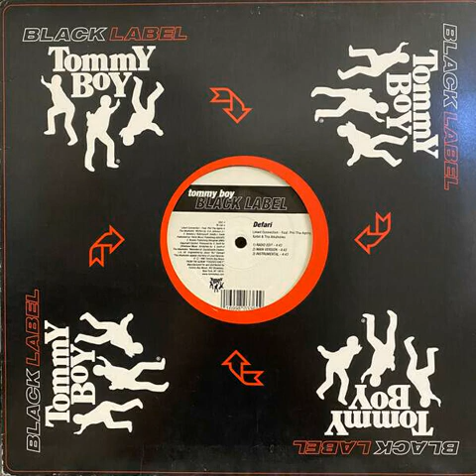Defari - Likwit Connection (Ft. Xzibit, Tha Alkaholiks & Phil Da Agony) [1998]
All we want is to keep the hiphop culture alive and to share the best genre of music in the world with you!

See my channel as an archive for hiphop, cus thats what it is and what I want it to be.

Yours truly, Digga.